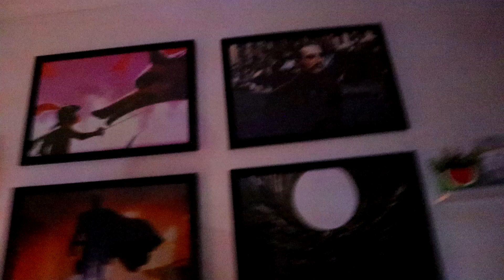2 Idiot's (Burly Men) Assemble Another Christmas Tree!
Welcome back lads and lassies to the 2nd (hopefully) annual xmas tree assembly video!